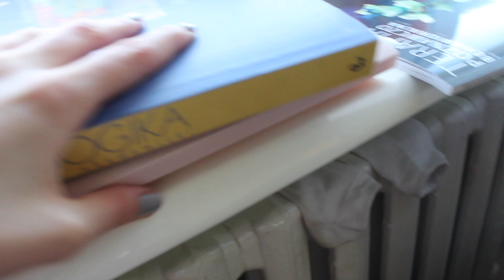CLEAN WITH ME & PRZEPIS NA PTYSIE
Składniki na ciasto:
120 g masła
1 szk. maki
1 szk. wody
5 jajek (moja rada, lepiej użyć małych jajek, lub 4 dużych, bo ciasto będzie za rzadkie 🤫)
¼ łyżeczki soli
Do kremu użyłam 400 ml śmietany 30%, 3 śmietan fix na 200 ml i 4 łyżki cukru pudru.

SIOSTRA WYBIERA MÓJ OUTFIT! 2